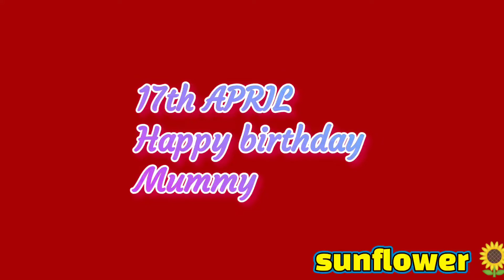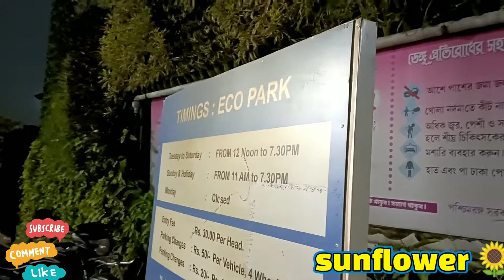ECO PARK||SANTA FANTASEA ||MA R BIRTHDAY BES BHLO CELEBRATE KRLM.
Hello,hope everyone like my videos
In this vlog I took my parents to Eco park for first tym,and for dinner to a tribal sea food resturant Santa Fantasea.
Entry ticket of Eco park is ₹ 30
Entry timings: Tues to Sat 12 pm to:.       7:30pm,Sunday 11am to 7:30pm
Monday closed